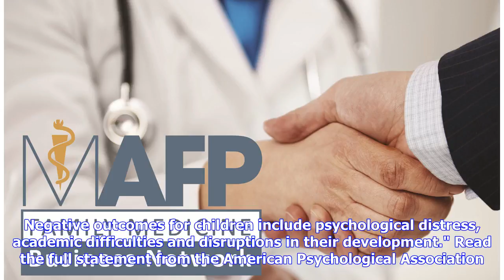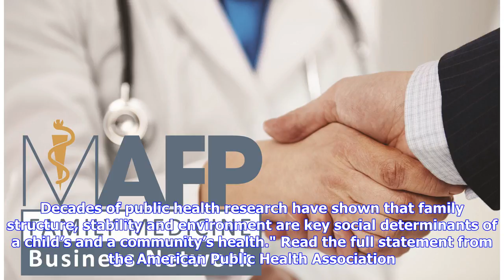Breaking News | Doctors Are Issuing Warnings About the Health Effects of Separating Families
A two-year-old Honduran asylum seeker cries as her mother is searched and detained near the US-Mexico border on June 12, 2018, in McAllen, Texas. Photo: John Moore/Getty ImagesThe Department of Homeland Security said on Friday that almost 2,000 children have been separated from their parents in the first six weeks since the Trump administration enacted its "zero tolerance" policy for immigrants crossing the border without documentation. Medical groups are warning of the mental and physical healt...